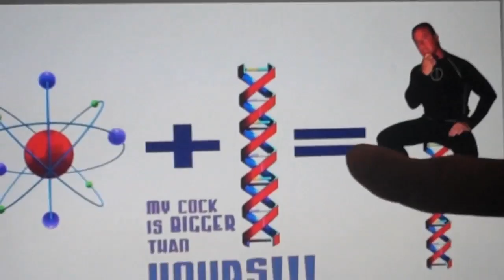SUPER HERO or VILLAIN?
Use your imagination and name this super hero or villain.

The guy in the crazy outfit is Steve. He is putting together a speak/presentation for cancer awareness and how to beat it through positive thinking.

The other crazy guy may look familiar. Bill Berry taught me how to balance a spinning plate on a thin stick yesterday!

NOTICE: Please don't forget to vote for me DAILY throughout the month of September for "King of the Web"